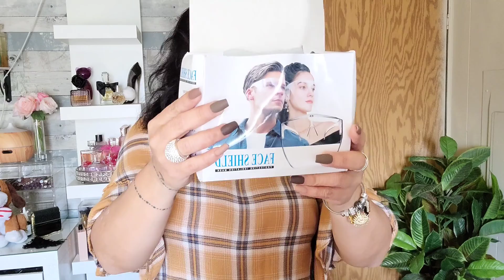Vlog #232 Haul De Shein/ Me Pruebo Toda La Ropa 🙈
☪️☪️☪️☪️☪️☪️☪️☪️INFORMACION IMPORTANTE☪️☪️☪️☪️☪️☪️